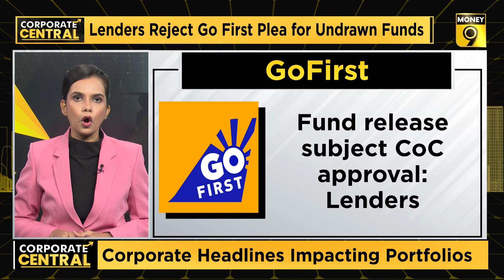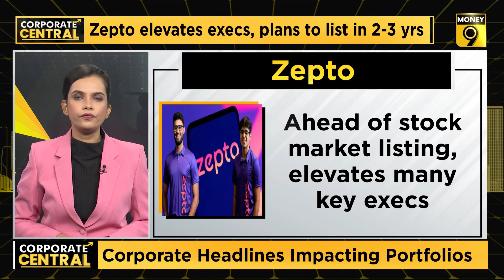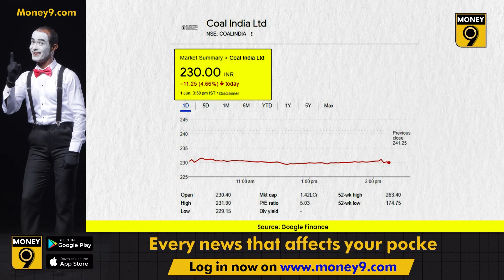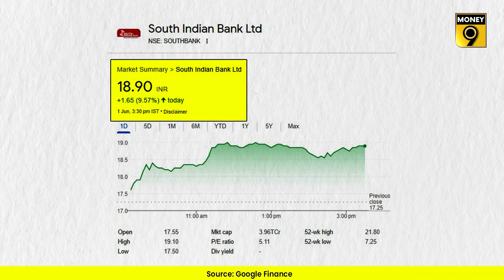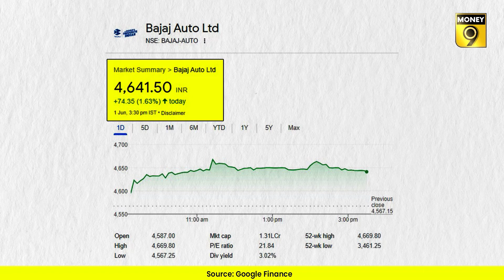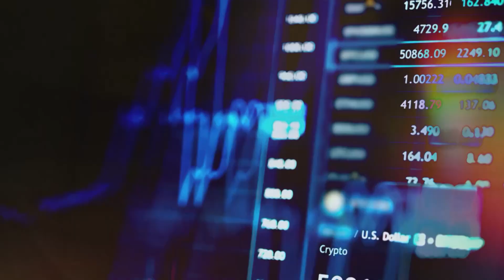Why is Coal India the top Nifty loser? | Corporate Central | EP-28 | Money9 English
What blow did Delhi HC give to SpiceJet? What is Adani Group's strategy on cement business? How did PharmEasy violate loan terms? Why was Coal India Nifty's biggest loser on Thursday? Why did Bajaj Auto reach a lifetime high? For all this and more, watch the latest episode of Corporate Central to know the big headlines affecting the corporate world and stocks and get to know the reason behind them.